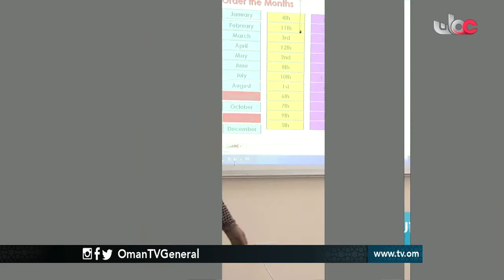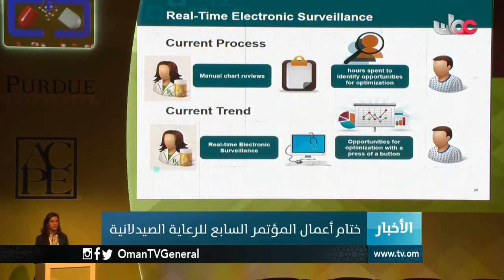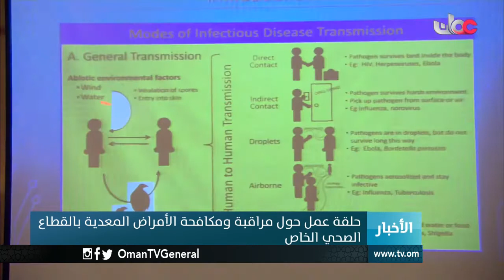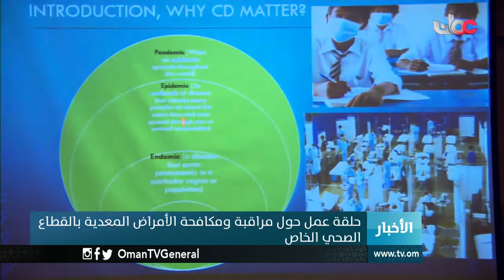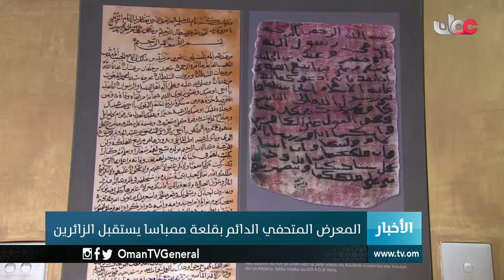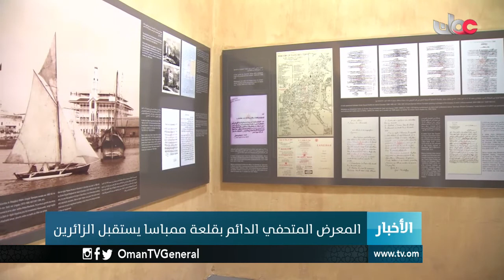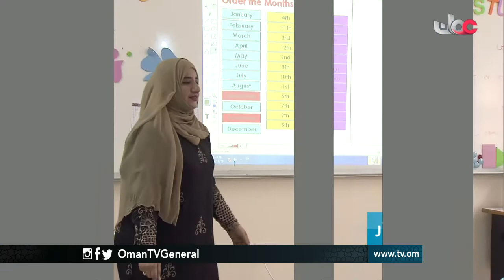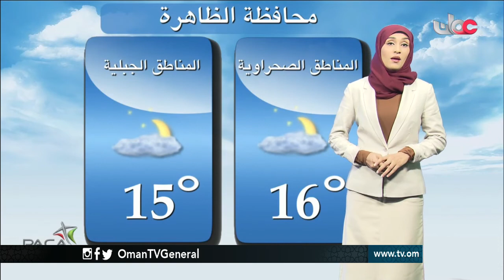أخبار الخامسة | الجمعة 24 فبراير 2017م